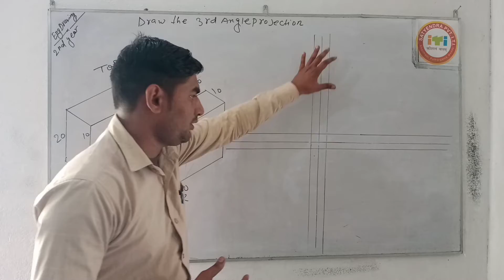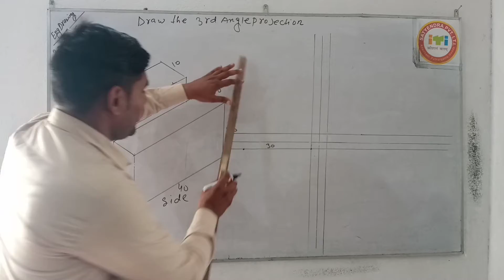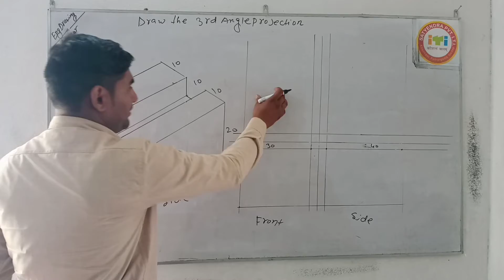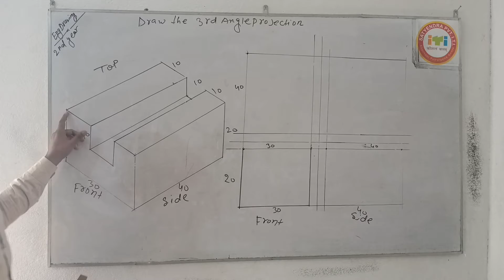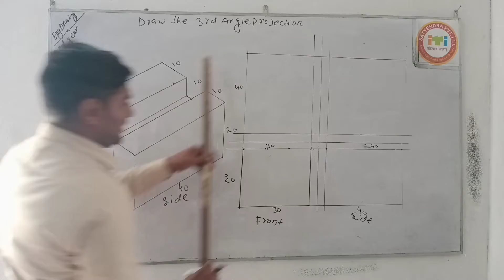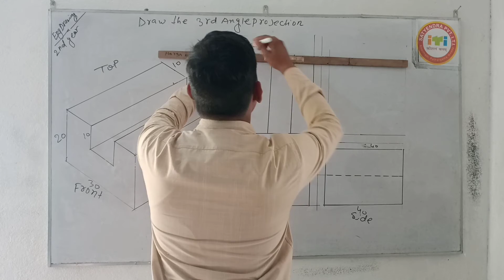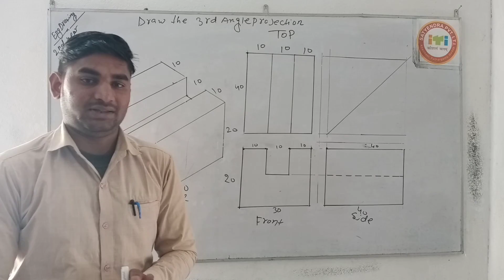Draw the 3rd angle projection